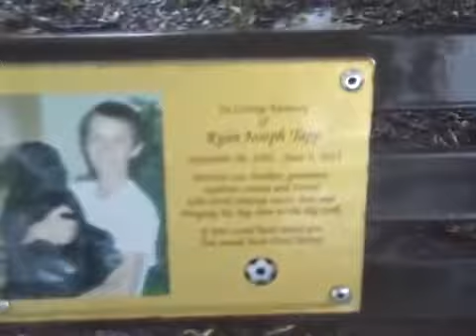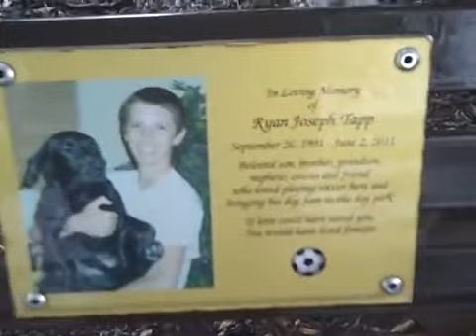flooded park and woods